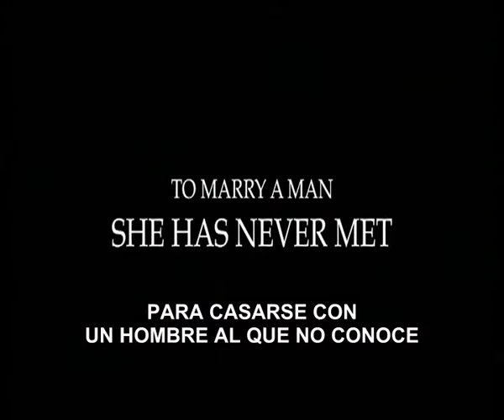Trailer de CIELO (de DEEPA MEHTA)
Trailer subtitulado al castellano de la película CIELO, de la directora de AGUA, DEEPA MEHTA. Esta película se estrena en cines el próximo día 1 de octubre de 2010.

Chand es una joven que viaja a Canadá desde la India para casarse con un hombre al que no conoce. Muy pronto sus ilusiones se desvanecen al comprobar que Rocky no es el tipo de marido con el que ella siempre había soñado. Para evadirse de su triste realidad, Chand encuentra un soplo de libertad evadiéndose en un mundo imaginario repleto de antiguas fábulas y leyendas de su tierra natal.